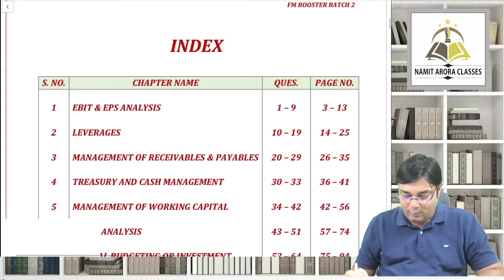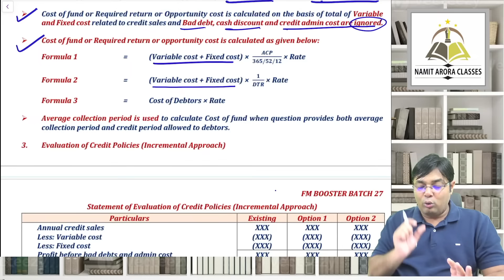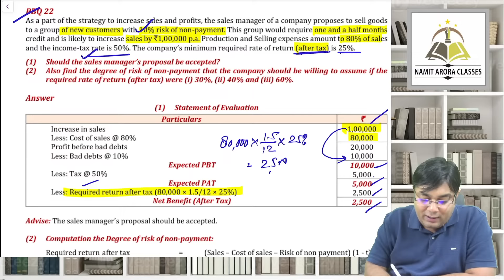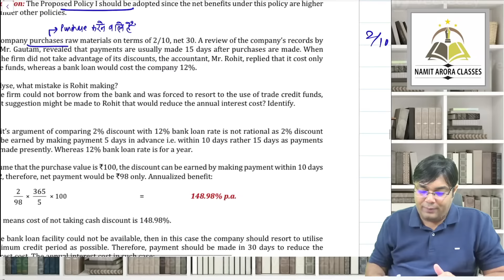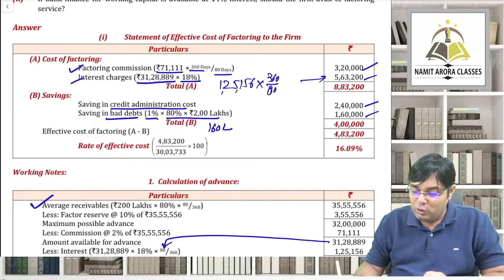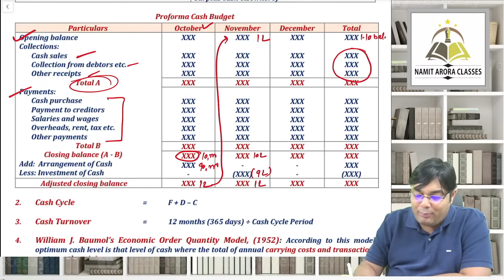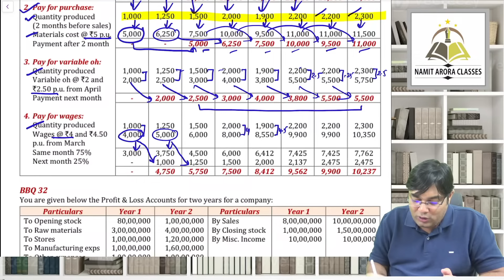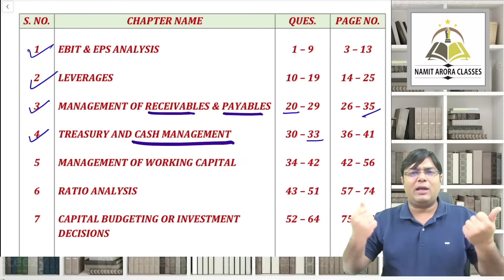FM BOOSTER NOV 2023 LECTURE 2 MANAGEMENT OF RECEIVABLES & MANAGEMENT OF CASH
CA INTER FM BOOSTER BATCH FOR NOV 2023 LECTURE 2 MANAGEMENT OF RECEIVABLES & MANAGEMENT OF CASH BY CA NAMIT ARORA SIR

TELEGRAM CHANNEL FOR NOTES: NAMIT ARORA CLASSES

RECEIVABLE MANAGEMENT 9:40

BBQ20) 29:09
BBQ21) 34:30
BBQ22) 40:48
BBQ23) 47:43
BBQ24) 52:42
BBQ25) 55:55
BBQ26) 58:44
factoring 1:06:42
BBQ27) 1:16:56
BBQ28) 1:20:04
BBQ29) 1:25:05

CASH MANAGMENT 1:40:10

BBQ30) 1:46:56
BBQ31) 2:00:00
BBQ32) 2:08:42